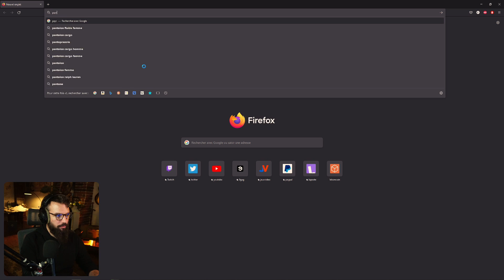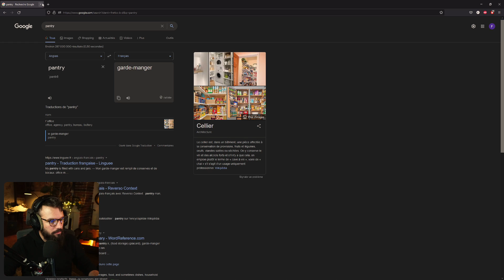J'suis mému • Nocturne Manor Lord • !HelloFresh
Stream du 04/10/2022 1/2